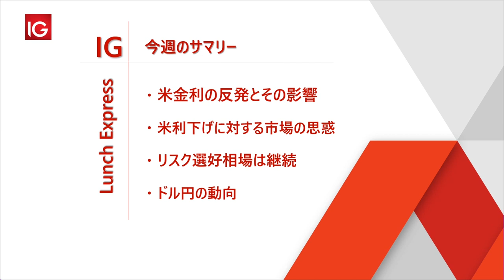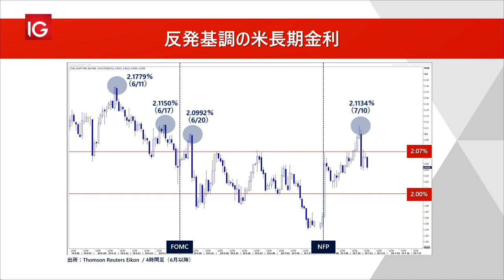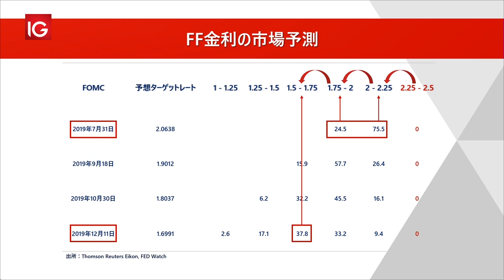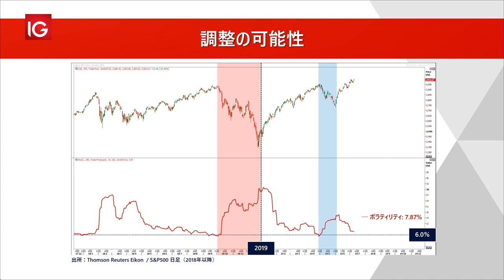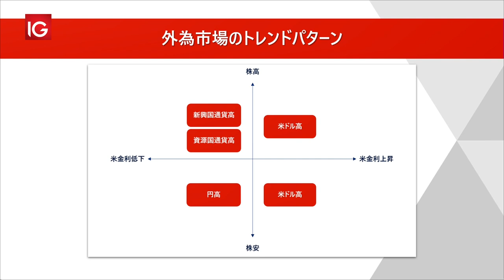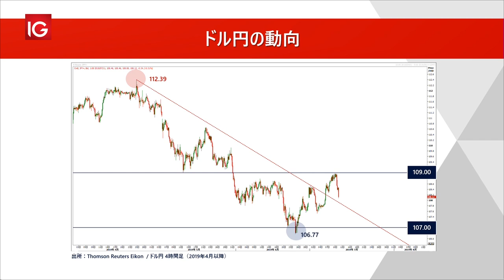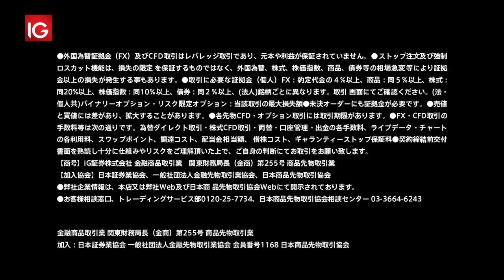IG LUNCH EXPRESS （2019/07/11 放送分）